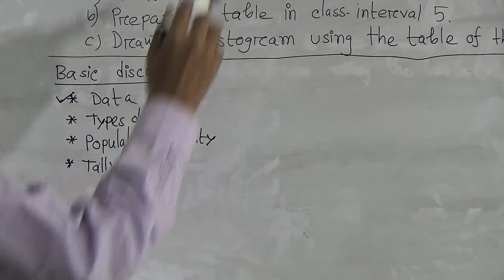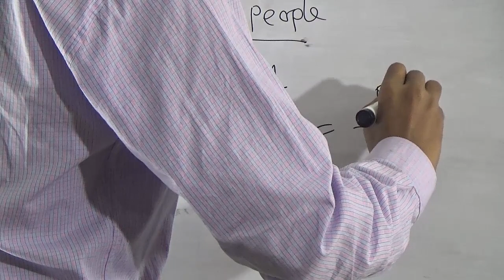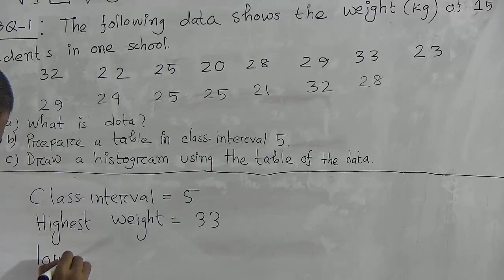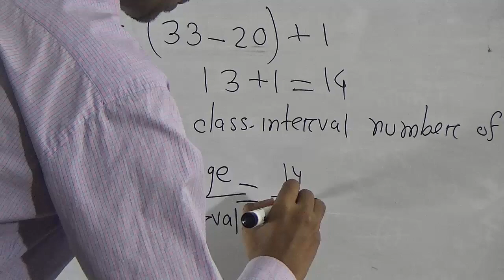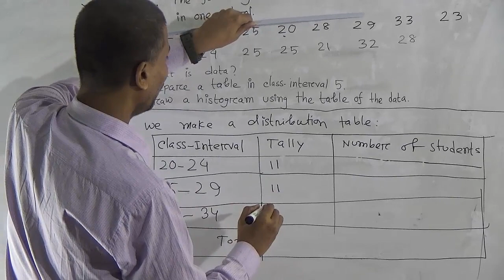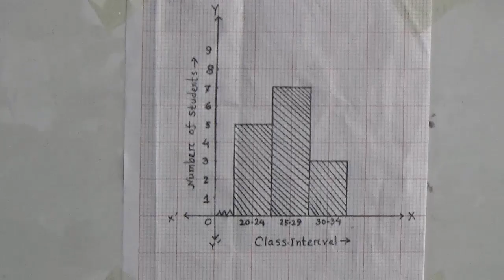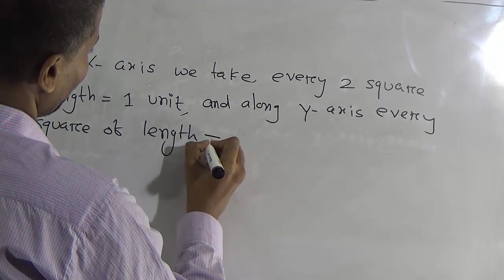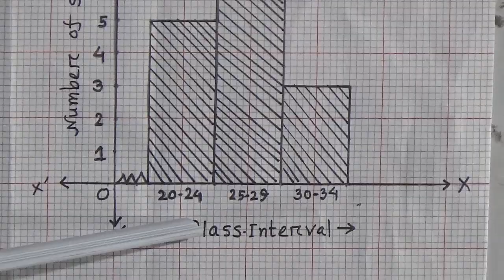Five Mathematics Data Arrangement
Class: Five
Subject: Mathematics
Topic: Data Arrangement
Teachers Name: Belal Hossain